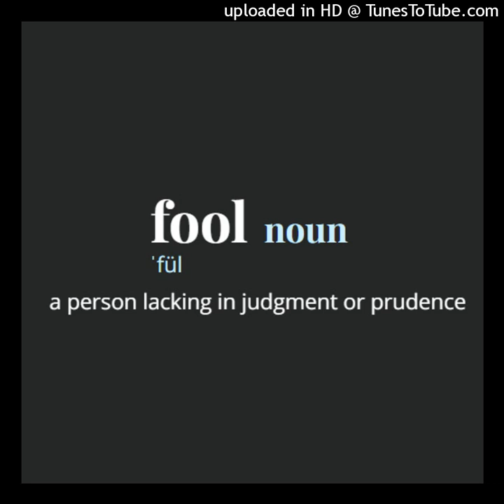the waltz of the fool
seems like i'm always the fool, huh?